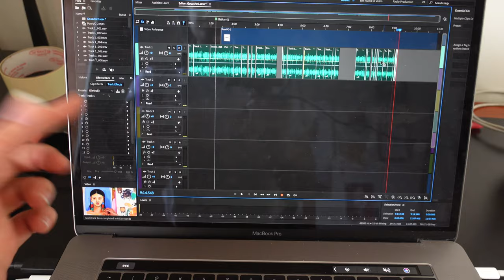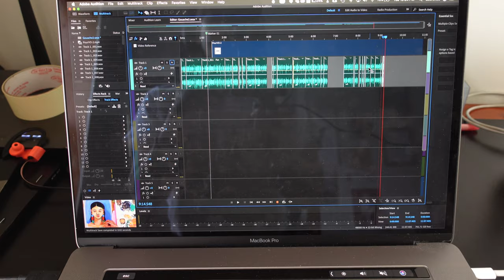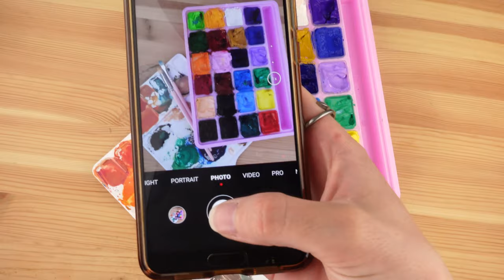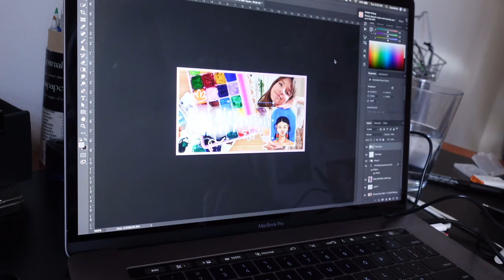Studio Vlog 01 ✽ How I edit my videos, art making & cat bath!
Hello! Welcome to my first studio vlog! Turns out this is mostly about my video editing process which I hope you'll find interesting. I really enjoyed this new video style so if that's something you like, please tell me! I'm thinking about doing a monthly studio vlog maybe? We'll see. ♥️

⌁ TOOLS ⌁
camera (video)- Sony ZV-1
voice over recorder- Adobe Audition